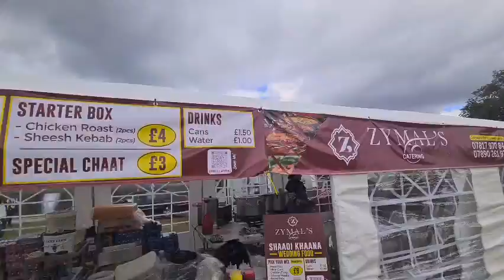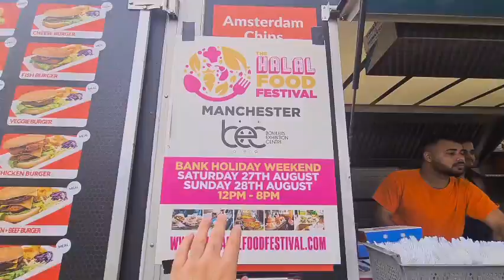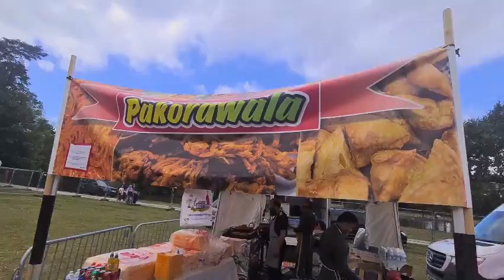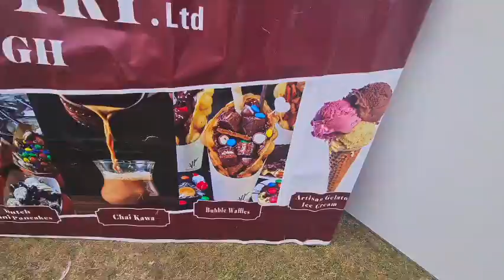Big Johns Mela 2022 In Birmingham | Biggest Mela | Birmingham Streetfood | DanishVlogsster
so guys the wait is over for this amazing big johns mela 2022 in birmingham cannon hill park part 1

amazing turnout after two years , some great streetfoods , stalls , kids activities,  bhangra , music  and lots of singing guys

the highlight of the show was abrarulhaq who has lit the mela with his amazing music and performance guys

INSTRUCTIONS